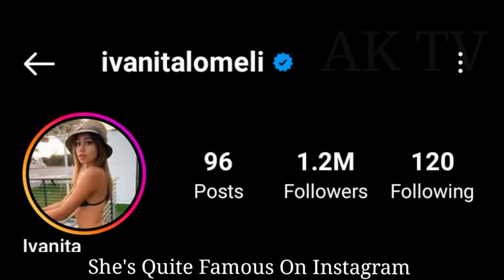Ivanita Lomeli lifestyle (Lucas Dobre) Biography, Relationship, Age, Net Worth, Hobbies, Facts 2023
Instagram star and model who became known through her relationship with YouTube star Lucas Dobre.